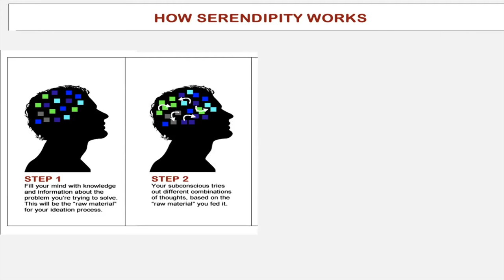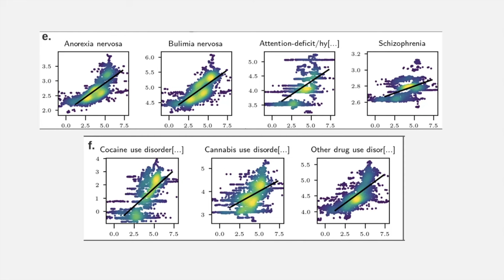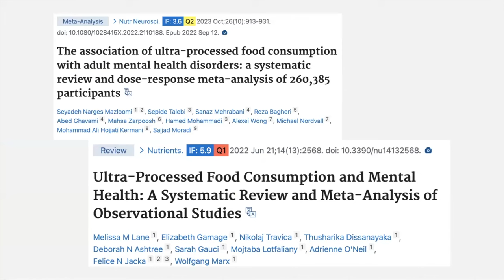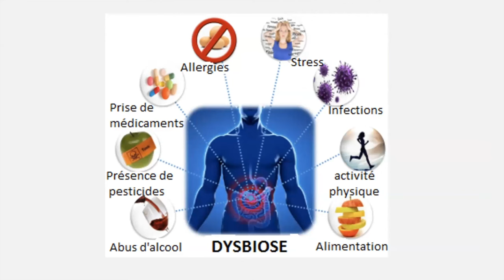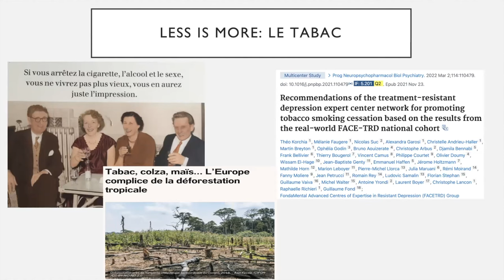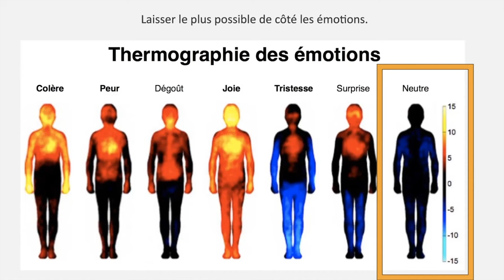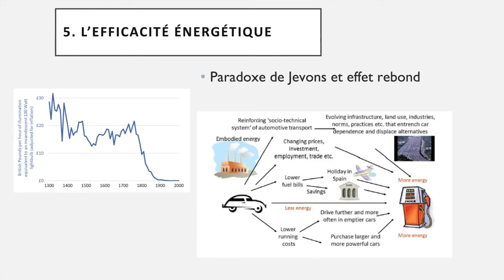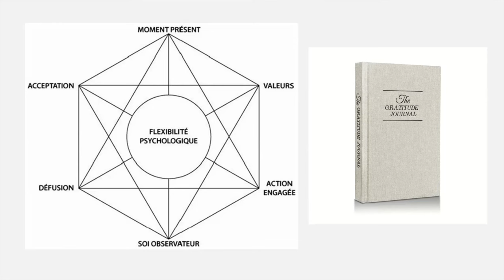Climat: comment agir ?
Conférence tenue au congrès "WeARE One Health" le 25 novembre 2023